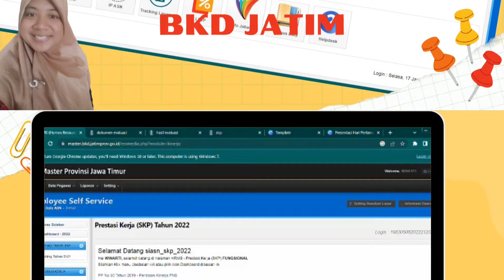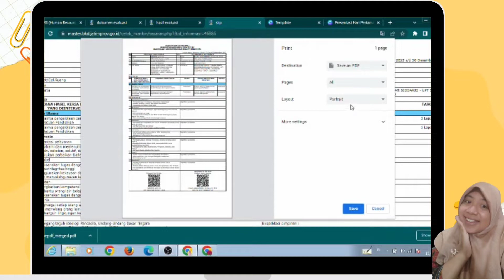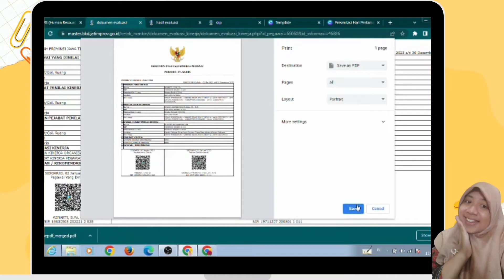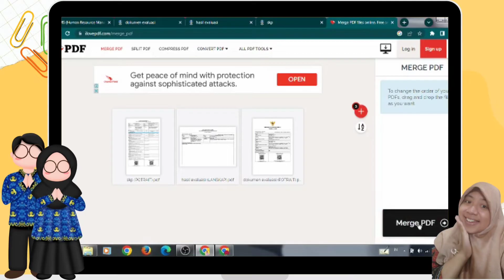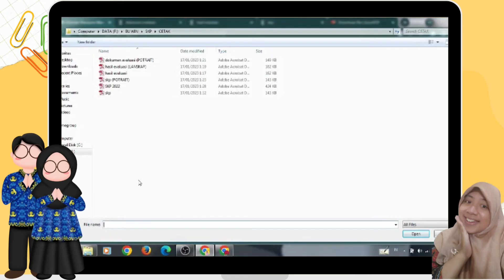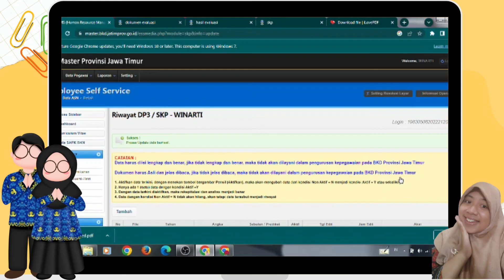HANYA 5 MENIT...CETAK DAN UPLOAD SKP EMASTER BKD JAWA TIMUR!!!